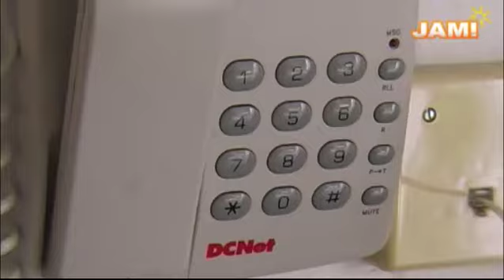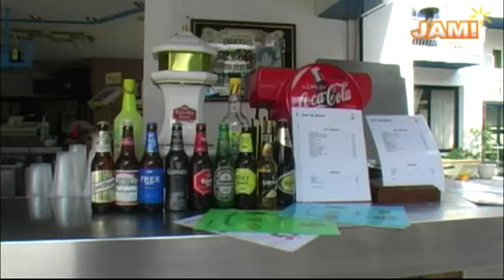JAM! Reisen - Calella - Apartments Balmes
Die Apartmentanlage Balmes, mit dem angrenzenden Hotel Balmes, erstreckt sich über 4 Etagen. Die Apartments sind mit Du/WC, einer kleinen Küche mit Mirkowelle und Sat-TV ausgestattet, teilweise verfügen sie sogar über einen Balkon. Pool und W-Lan ist inklusive. In unmittelbarer Nähe findet habt ihr einen grossen Supermarkt und unzählige kleine Läden. Verpasst am Mittwoch nicht den Wochenmarkt in Pineda. Er ist einer der größten der Region und ihr braucht nur wenige Schritte zu gehen! Die Anlage eignet sich ideal für CARAMBA-Interessierte, da ihr keine 10 Minuten zu Fuß vom Apartment zum Strand / CARAMBA benötigt. Buchbar bei JAM! Reisen